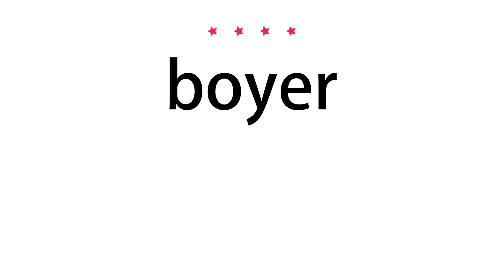How to pronounce boyer - Vocab Today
The pronunciation of the word boyer in Amercian accent is demonstrated in this video. If the word is from another language, such as brand name, it will be pronounced in its original language. Based on the word frequency, this is of 4 stars difficulty.